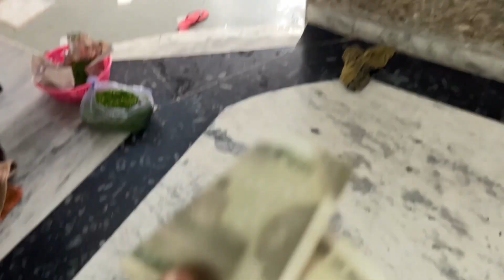Day 54/365 Earning challenge 💰 | How to make Reels 😂 challenge #vlog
Hi guys

                        365 Days Earning challenge

Day 53

Is bar hamne  bhi khud se ek challenge liya hai Q ki 2 saal se Hamri earning start nhi hui .
To is bar hamara target hai 365 day k andar YouTube ya other social media platforms pr earning start karna

Hamre sath 365 days k is challenge me samil ho jao plz support karo guys🙏🙏🙏

And love you sabhi ko ❤️